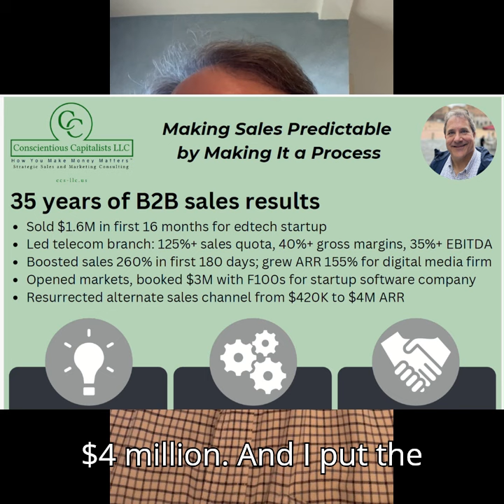Why attend my sales training class? 35 years of experience and results.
A fair question is why should you attend my sales training course?
35 years in B2B and edtech sales and sales leadership and the results generated for others.

Need to talk first? Let's do that. Schedule a no pressure, no cost Zoom at ccs-llc.us